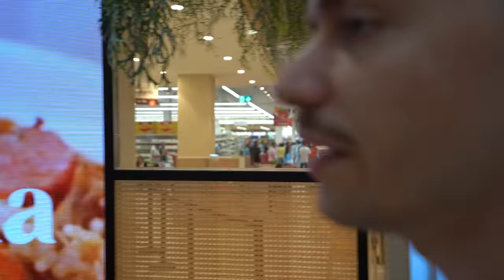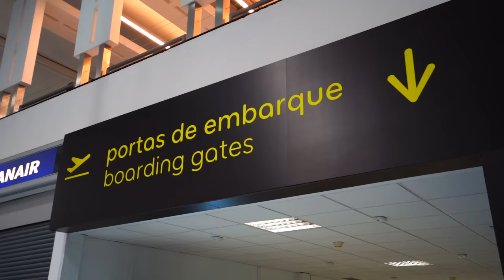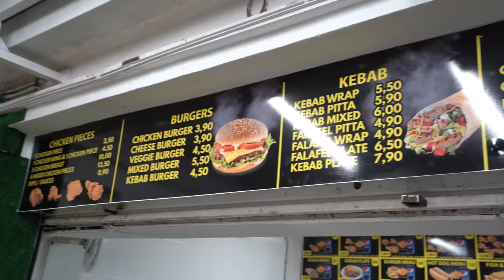Pilas GIGANTES em Tenerife? | RUIVO